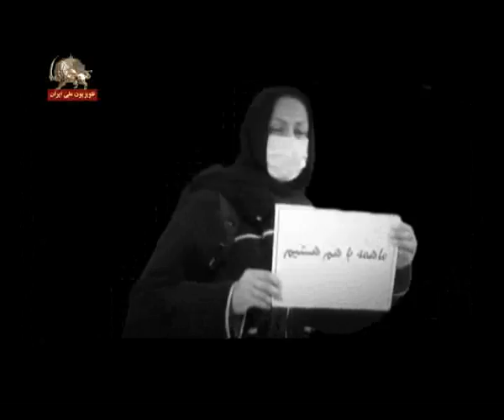اشرف بايدرفت مادران شهدا 2 Ashraf Bayad Raft 2